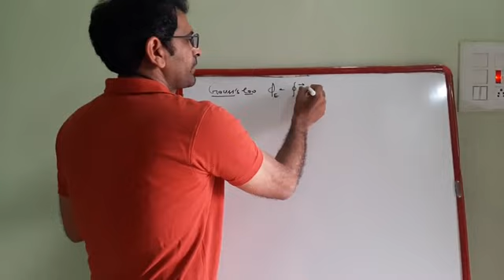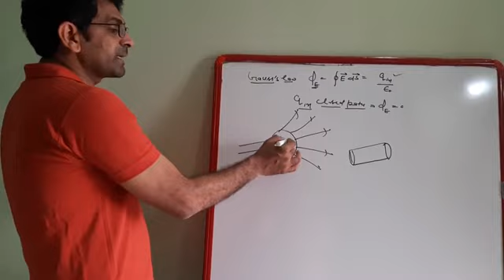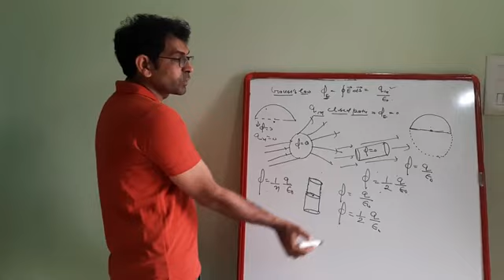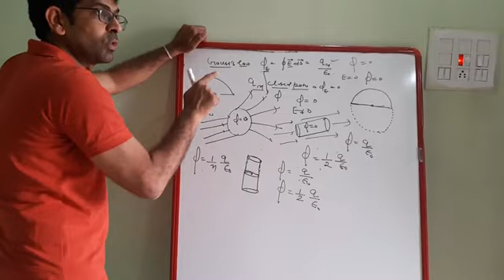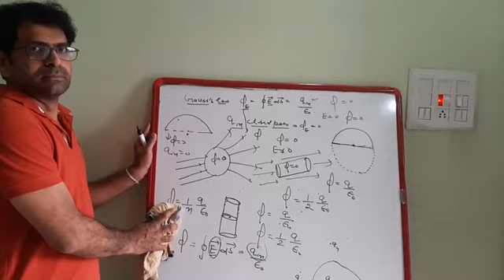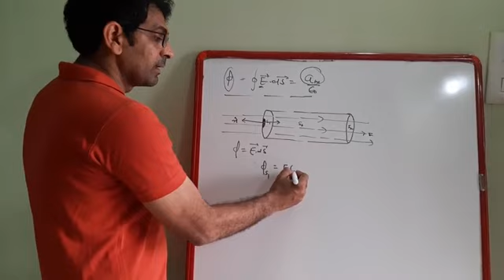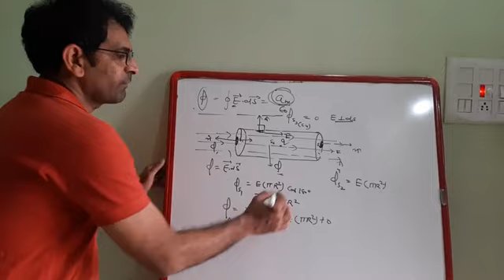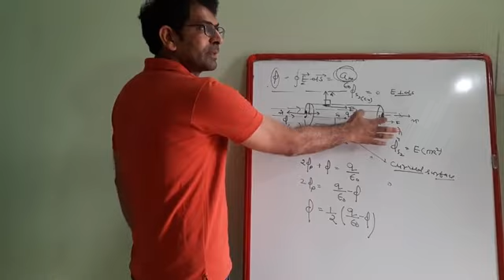electric flux by Amit sir